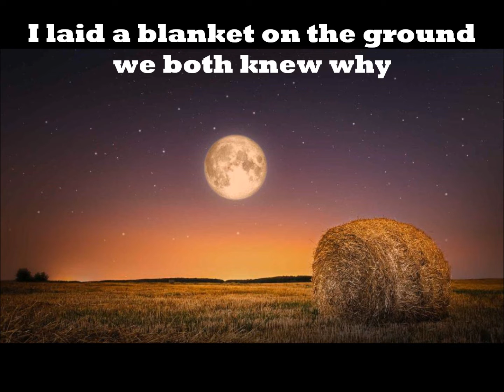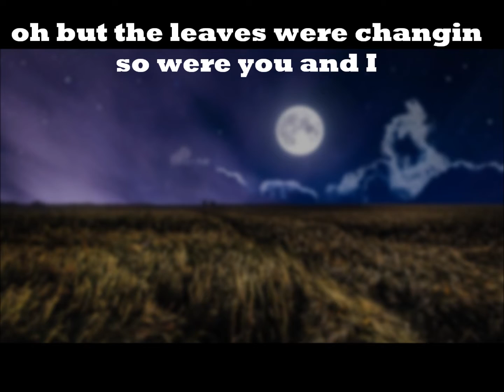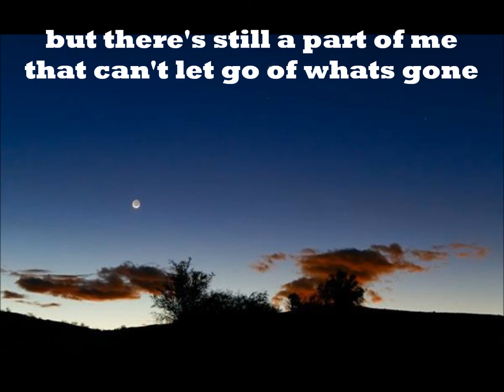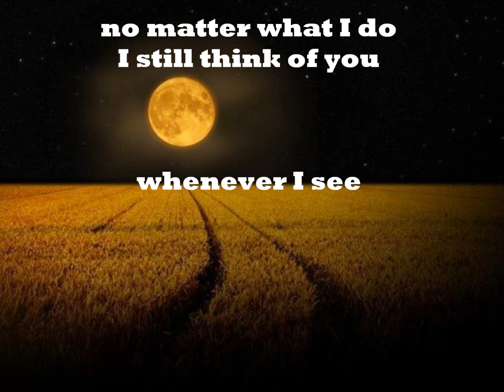OCTOBER SKY The Mears Brothers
Song about young love from Nashville songwriters The Mears Brothers